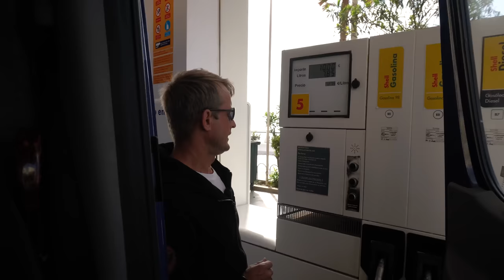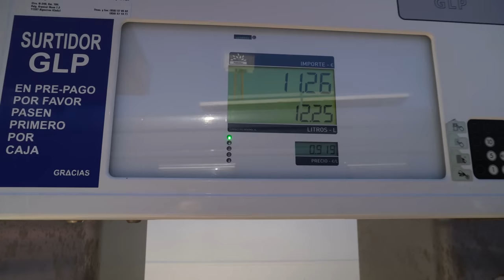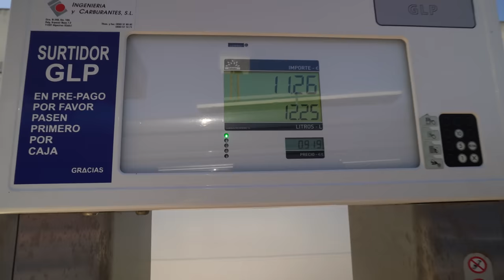Czego nam brakowało w Maroku 🇲🇦 podczas trzymiesięcznej podróży kamperem? Vanlife Maroko #27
Czego nam brakowało w Maroku, podczas trzymiesięcznej podróży kamperem?
Gaz Lpg, kiełbaska chorizo, serwisy dla kamperów - o tym możecie zapomnieć w Maroku!
Po powrocie do Europy, przekonaliśmy się, że niektórych rzeczy troszkę nam brakowało.

00:00 Wstęp
00:38 Opuszczamy Afrykę promem z Ceuty
04:40 Hiszpania. Tankujemy LPG
08:58 Serwis kampervana przy ekstremalnym wietrze
12:59 Internet w Hiszpanii. Jaką kupić kartę
15:47 Zwiedzamy Conil de la Frontera
17:25 Co zgubiłem w Maroku
19:40 Jedna z najpiękniejszych plaż w Hiszpanii